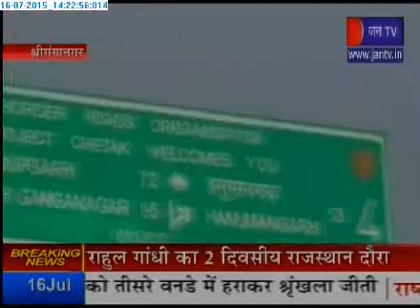Congress vice president Rahul Gandhi on two day visit in RAJ, news telecasted on JANTV